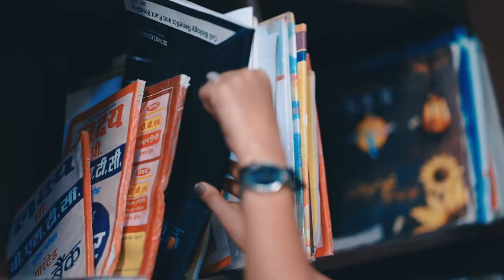Best Prewedding Video | Anchal & Sanjay | Prewedding 2020 | Mr Stylo Photography